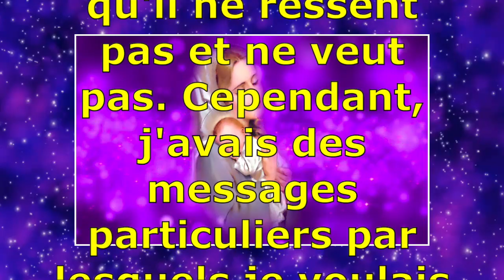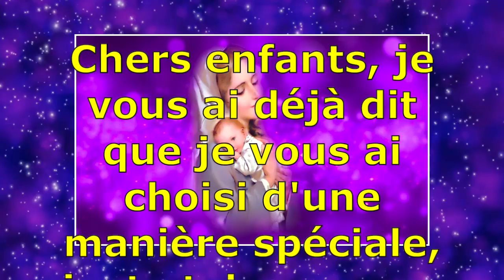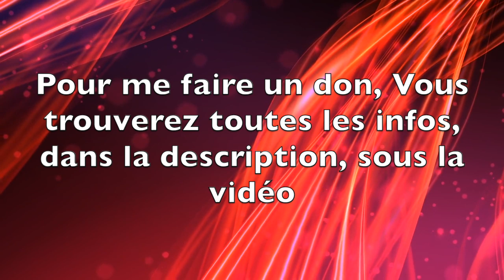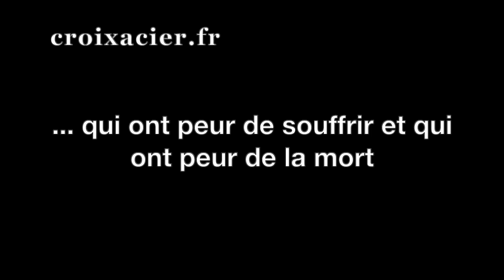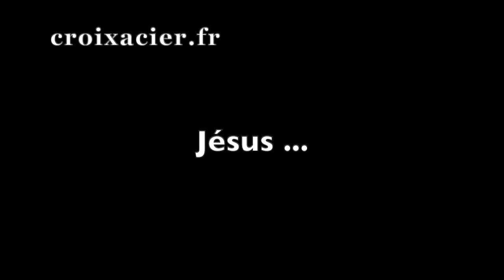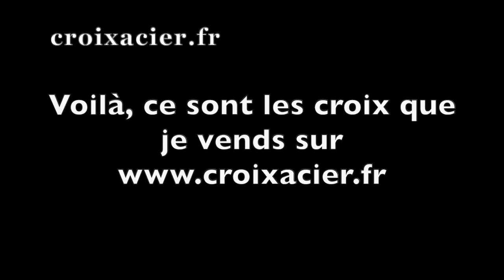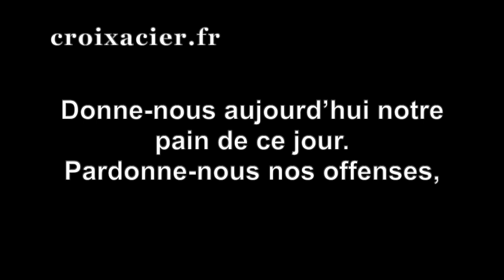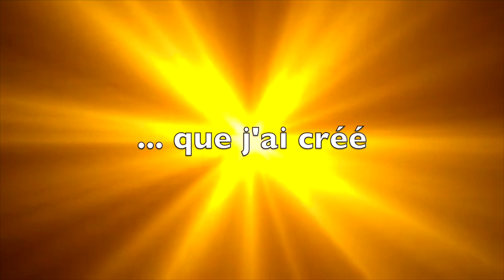SES MESSAGES ME FONT DU BIEN (c'est carrément génial !!...)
✅ Cette vidéo traite de SES MESSAGES ME FONT DU BIEN (c'est carrément génial !!...)